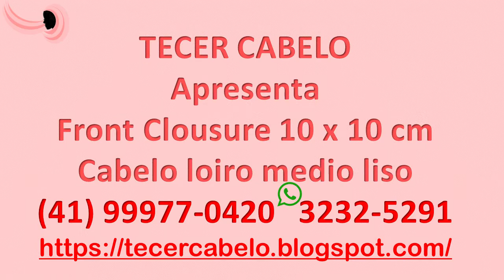Tecer cabelo front closure cabelo humano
TECER CABELO
SERVIÇOS QUE OFERECEMOS
Tecer cabelo: Telas para mega hair
Tecer cabelo: Rabos de cavalo
Tecer cabelo: Franjas com tiara
Tecer cabelo: Tecemos cabelos por metro
PRODUTOS A VENDA
Mega hair em telas
Cabelo por metro tecido
Rabo de cavalo
Franjas com tiara
NOSSA MISSÃO
Qualidade e perfeição
Consulte sem compromisso
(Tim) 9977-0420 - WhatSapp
ACOMPANHE-NOS: